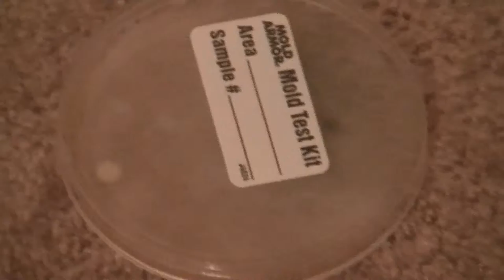Open-air mold sample being tested at 109 S 100 E, Cedar City, UT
Open-air mold sample being tested at 109 S 100 E, Cedar City, UT, November 3-5, 2012. Molds found were: 1) Aspergillus niger  2) Penicillium Sp.  3) Rhizopus Sp. and  4) Ulocladium sp.
The apartment suffers flooding during heavy rain storms. These tests were done after flooding on July 21, 2012, and August 17, 2012, due to owner negligence (absence of guard on window well after numerous verbal notifications). (See other videos.)

Under the Utah Fit Premises Act, if the Owner falls to take substantial action before the end of the corrective period (which is 3 days) toward correcting each deficient condition, one of the Tenant's remedies is:
§6(4)(a)(i): "Rent Abatement" remedy:
(1) No rent is due beginning on the date this Notice was given to the Owner, and
(2) The rental agreement is terminated, and
(3) The Owner must immediately pay to the renter the entire security deposit paid by the Tenant and any prepaid rent, including rent paid for the period beginning on the date this Notice was given to the Owner, and
(4) The Tenant must vacate the rented premises within 10 calendar days following expiration of the corrective period.

Written notice was given to, and rent withheld from, the managers on September 5, 2012, but the security deposit was not returned to the tenant. In spite of this, the 5th District Court judge did not allow the written notice to be admitted into evidence because it was not sent by registered mail. He then ruled against the tenant and forced eviction of the tenant.